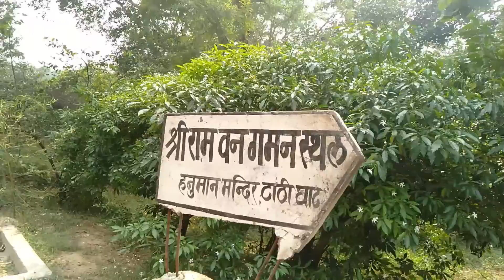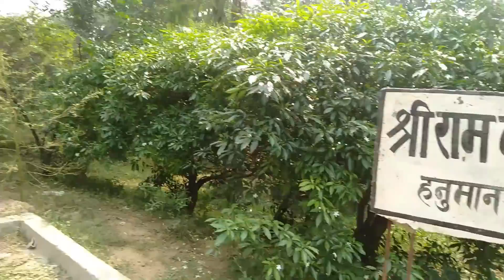चित्रकूट के घनघोर जंगल में सोने की थाली वाले साधू संत || CHITRAKOOT TATHI GHAT||TATHIGHAT टाठी घाट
hit likes.
lots of  ❤️❤️❤️

PART-1
PART-2
PART-1
PART-2
PART-3
PART-4
PART-1
PART-2
गुफा में कठिन तपस्या करने वाले सिद्ध संत || चित्रकूट के जंगलो में ||Gupha Me Tapasya Karne Vale Sant
PART-3
PART-1
PART-2
चित्रकूट के जंगल में गुप्त संतो की कुटिया CHITRAKOOT KE JANGAL ME GUPT SANT KI KUTIYA
PART-1
चित्रकूट के  जंगल में गुप्त संत के दुर्लभ दर्सन एवँ उनकी कुटिया CHITRAKOOT KE JANGAL ME GUPT SANT